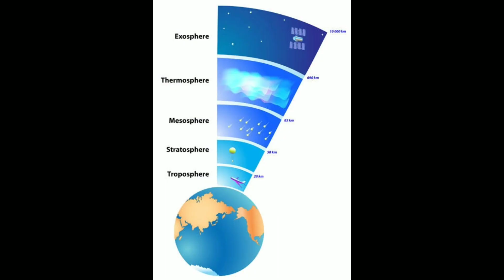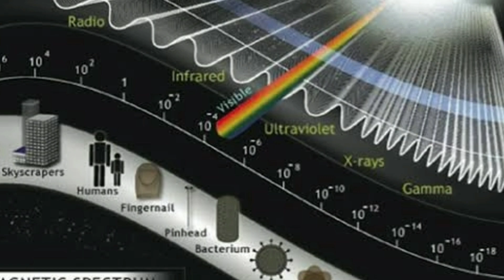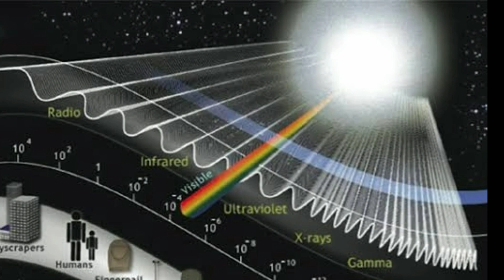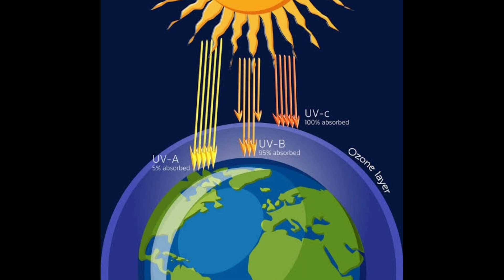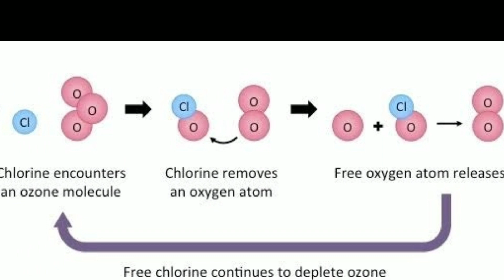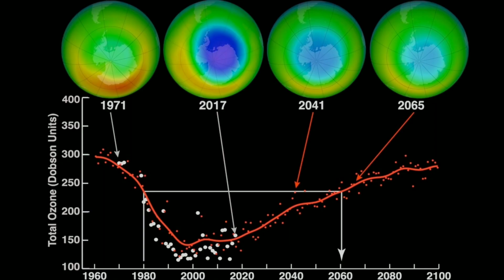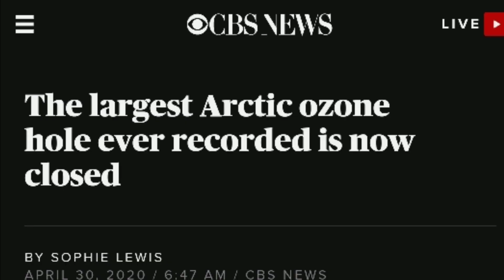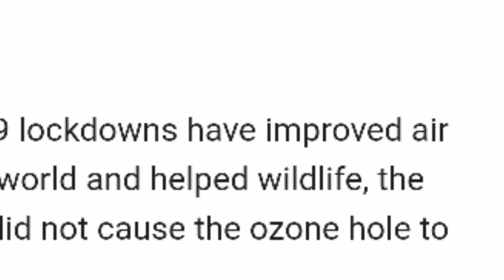what is ozone layer | ozone layer healing itself | arctic vs antarctic | tamil | manimarantech